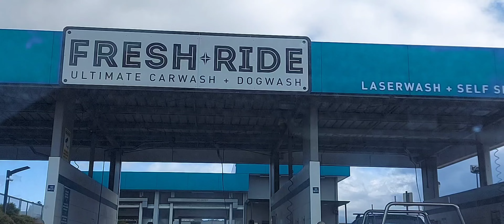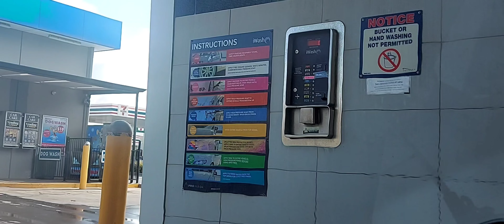weekendvlog నేను,milkoo వీకెండ్ ఏంచేసామో చూడండి.Shopping & Timepass చేయడంలో ఫస్ట్ ఉంటాం ఇద్దరం😃.